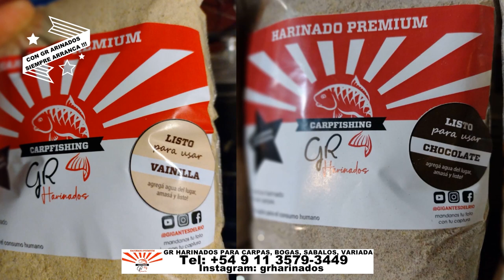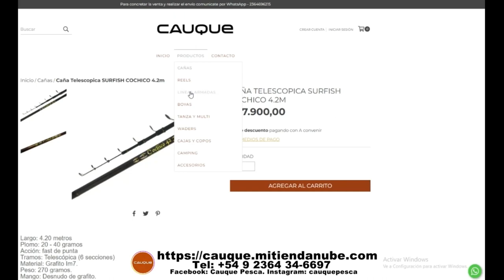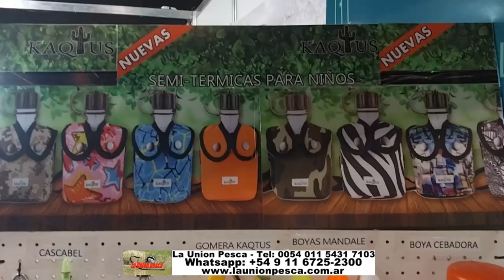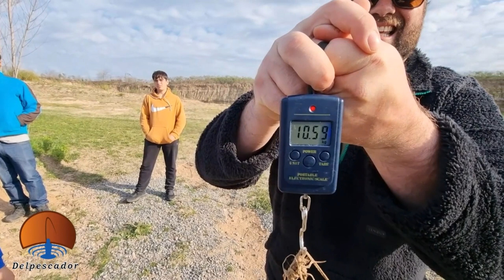DELPESCADORTV513. CARPAS EN PILAR. MATUNGSO EN MADARIAGA